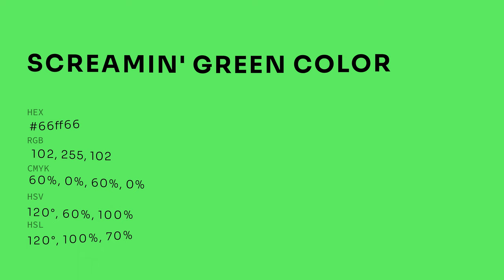Screamin' Green color 66ff66 hex color - Green color - Warm color 66ff66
What color is Screamin' Green ? 66ff66 hex color - Green color - Warm color 66ff66

Hex 66ff66 Color Code is also known as Screamin' Green color.